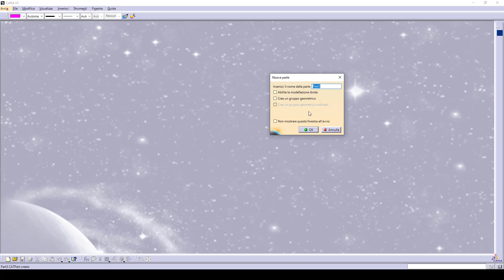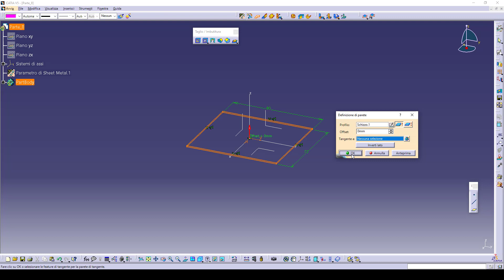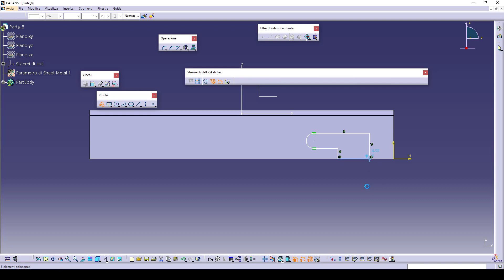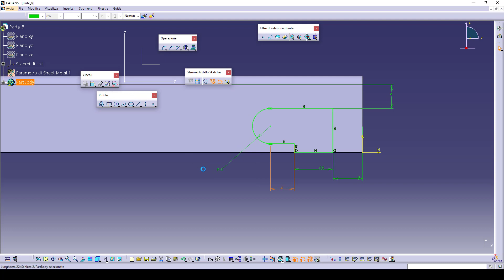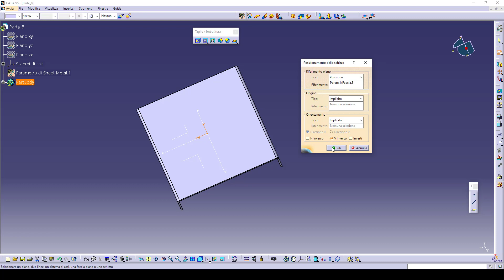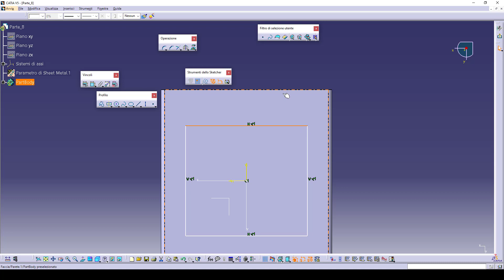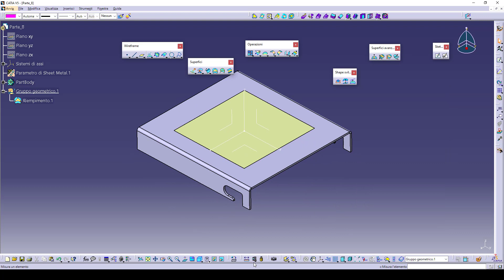Tutorial_Catia v5_parte8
Realizzato con catia v56r2020
Generative Sheetmetal Designe